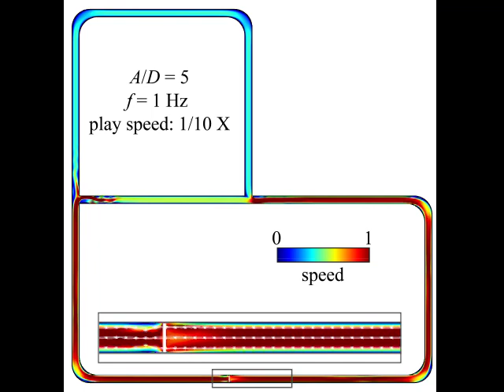Flow Rectification in a Loopy Network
Flow speed in simulations showing directed flow or circulation in the upper loop.

Credit: New Jersey Institute of Technology